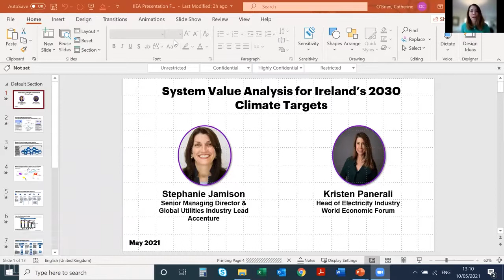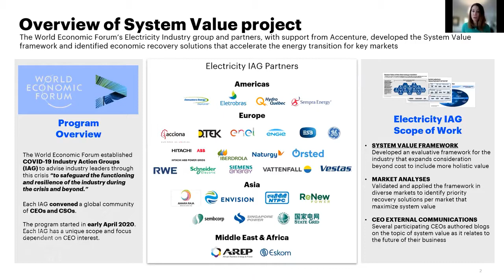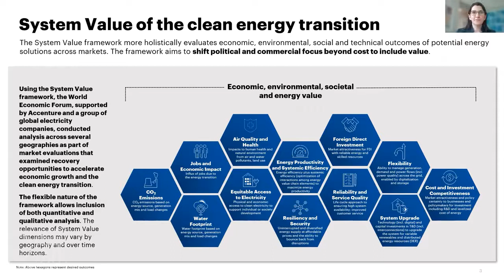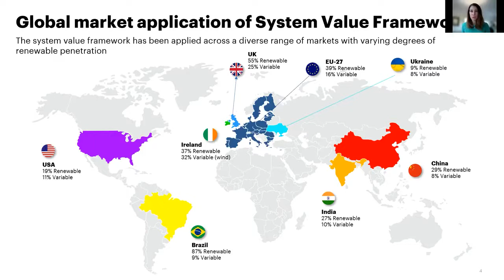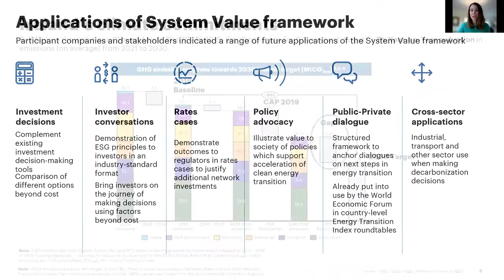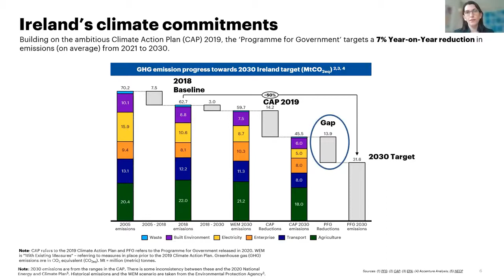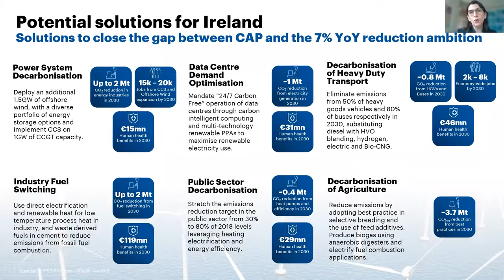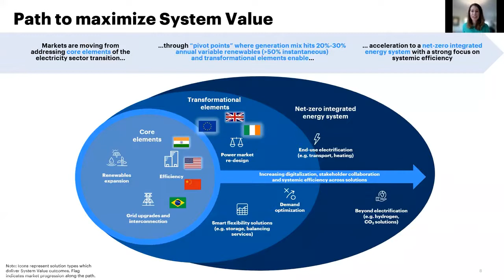The Value of Energy : A Framework for the Transition to Net Zero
Dr Paul Deane of MaREI took part in the second installation of the ‘REthink Energy: Countdown to COP26’ lecture series.

This is the second presentation of the REthink Energy: Countdown to COP26 lecture series, co-organised by the IIEA and ESB. On this occasion, three expert speakers will assess a new framework for energy solutions, developed by the World Economic Forum in partnership with Accenture, which shifts the political and commercial focus beyond cost to include value.

In collaboration with ESB, Accenture has applied this new System Value Framework (SVF) to Ireland to assess pathways to achieve 7% annual emissions reductions per annum to 2030. The SVF seeks to evaluate economic, environmental, social, and technical outcomes of potential energy solutions – not just their cost implications.  Kristen Panerali will outline the key features of this new framework, while Stephanie Jamison will share the findings of the Irish market analysis. Finally, Dr Paul Deane will highlight the potential opportunities that the framework presents to achieve Ireland’s 2030 climate and energy targets.